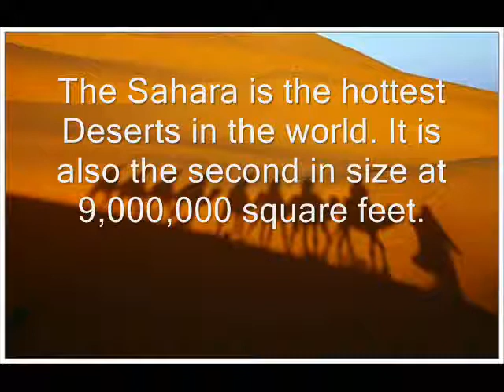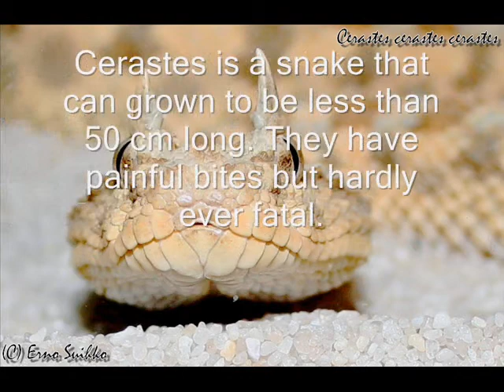My Biology class project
BAADD. Its about the Sahara desert. I throw it together in a hour... I GOT A 100 ON IT! =0